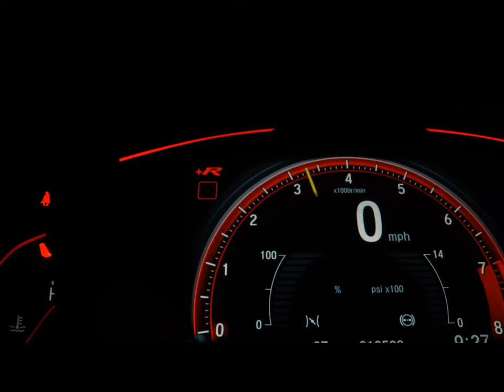KYMCO DOWNTOWN 300 I ABS - 2020 - São Paulo/SP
ÚNICO DONO, MANUAL, CHAVE RESERVA MUITO BEM CONSERVADA

Dados do Veículo
Veículo: KYMCO / DOWNTOWN 300 I ABS
Ano: 2019/2020
Combustível: GASOLINA
Portas: None
Câmbio: None
Cor: PRATA
KM: 17.000

✅ ABS
✅ Parabrisa - Bolha